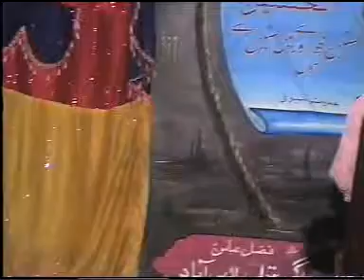quiz muqabal maarefat amam mhadi as 2010